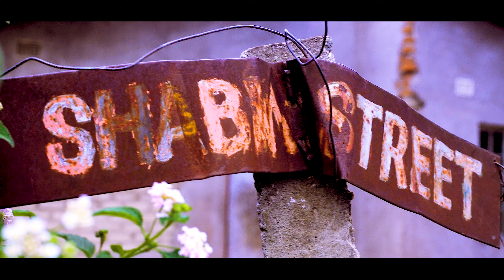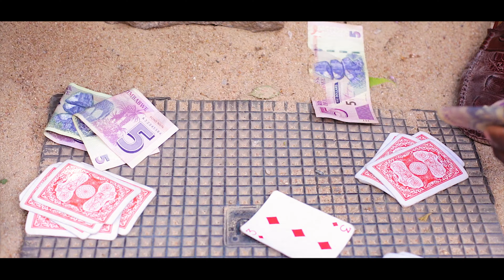Jah Master - Hondo (Official Video)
Jah Master
Kutsotsonya Riddim